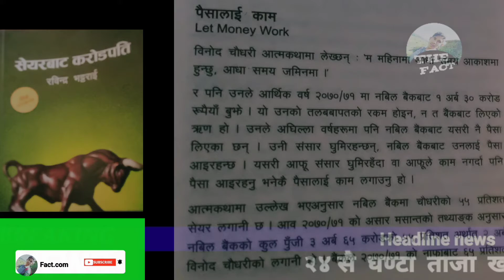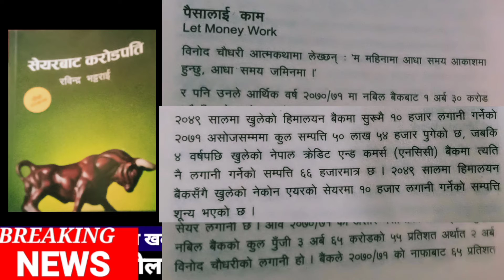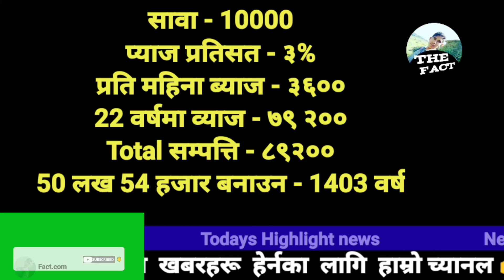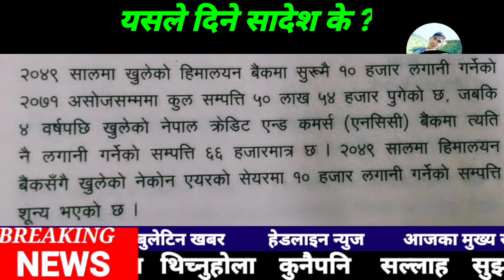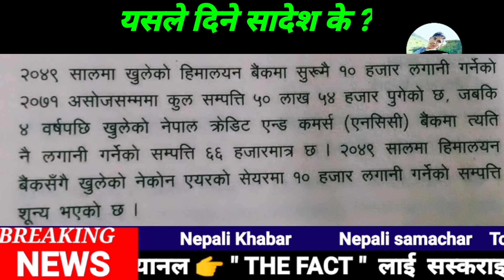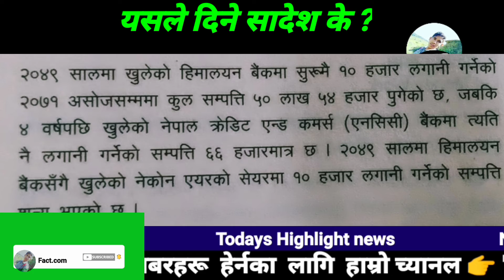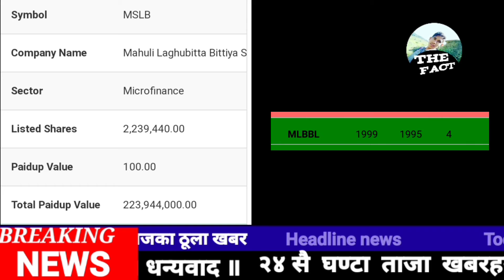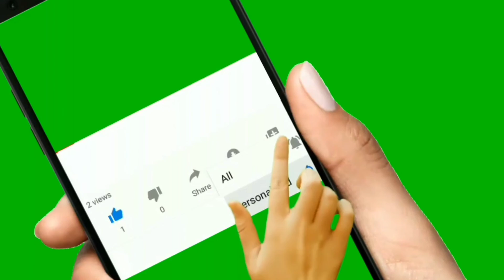धनिहरु किन धनि र गरिबहरू किन गरिब Rich VS poor धनिहरुका धनसम्बनधी सिद्धान्त CG share market in Nepal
धनिहरु किन धनि र गरिबहरू किन गरिब ॥ Rich VS poor ॥ धनिहरुका धनसम्बनधी सिद्धान्तshare market in Nepal

topic -धनिहरु किन धनि र गरिबहरू किन गरिब ॥ Rich VS poor ॥ धनिहरुका धनसम्बनधी सिद्धान्तshare market in Nepal

▶️एउटा विनोद चौधरी अर्वपति र अको विरोध चौधरी रोडपति किन ?
▶️ सुतेर पैसा कमाउने कि कुदेर पैसा कमाउने ?

▶️ के मध्यम वर्गका मानिसहरु धनि बन्न सक्छन ?

▶️ धनिहरु र गरिबहरू का विच केकुरा को फरक ६ ?

# richVSpoor#binodchaudhary#neoalrichrstman#cggroup#nepalrichestman#bhueansharma#thefact#sharemarketinnepal#sharemarket#sharedivident#himalayanbanj#Bccbank#sharemarketinnepal#sharebazaaar#tichandpoorpeople#

S U B S C R I B E / S H A R E/C O M M E N  /L I K E

loksewa question#loksewa gk#loksewa online class#loksewa model question#loksewa vacancy#loksewa job question#loksewa notice#loksewa latest question#loksewa vacancy2078#loksewa iq #

TOPIC  -

1 -THE FACT
2 - aajako news nepal
3- today news nepal
 4 -aajako khabar
5 -   आजको समाचार
6 - today's news nepali live
7 - आजको नयाँ समाचार
8 -  aajako raja khabar nepali samachar
9 - aajako tattato khabar
10 - आजको खबर
11 - General knowledge
12- IQ Question
13 - loksewa Questions

We are Thankful to youtube because of it we are able to work freely .Our moto is spreading news,knowledge,love and expose all harmful agendas.We expose fake news and provide you real news with proof and facts.

©️ कानूनी चेतावनी -
              Embedding to a website is allowed - Thanks viewers ©️ News.com

🛑 Loksewa

🛑 Loksewa question

🛑 लोकसेवा ज्ञान

🛑 Loksewa aayoy in Nepal

🛑 model question of Loksewa

🛑 Loksewa Gyan

🛑 Loksewa GK

🛑 loksewa IQ

🛑Loksewa tayari class in nepal

🛑loksewa asked question

🛑loksewa vacancy

🛑loksewa notice

🛑loksewa job vacancy

🛑public service commission in nepal

🛑online loksewa class

🛑online class of loksewa

🛑PSC

🛑mayan subba question

🛑kharidar question

🛑loksewa vacancy

🛑loksewa preparation

🛑how to get success in loksewa

🛑about loksewa

gk#neoalisamachhar#nepalinews#infokhabar#smartkhabar#todaysneoalinews#todaysnews#nepalinewstoday

🛑 Loksewa

🛑 Loksewa question

🛑 लोकसेवा ज्ञान

🛑 Loksewa Gyan

🛑 Loksewa GK

🛑 loksewa IQ

🛑loksewa asked question

🛑loksewa vacancy

🛑loksewa notice

🛑loksewa job vacancy

🛑online loksewa class

🛑PSC

🛑mayan subba question

🛑kharidar question

🛑loksewa vacancy

🛑loksewa preparation

🛑about loksewa

loksewa question#loksewa gk#loksewa online class#loksewa model question#loksewa vacancy#loksewa job question#loksewa notice#loksewa latest question#loksewa vacancy2078#loksewa iq gk neoalisamachhar nepalinews infokhabar smartkhabar todaysneoalinews todaysnews nepalinewstoday#nepalarmyjobvacancy2078 nepalarmyjob nepalarmytechnicalvacancy2078 nepalarmyjob jobvacancy newjobvacancyinnepal sindhubikashbank jobvacancyinnepal newjobinnepsl newvacancyinnepal thefact bhuwansharma bankvacancy newjobvacancy2078 vacancy2078 vacancy2078innepal newjoninnepal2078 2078jobvacsncyinnepal dindhubank#